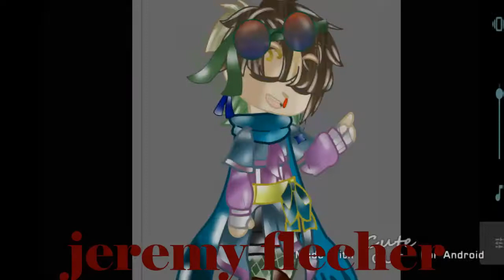rpg meme ft.fnaf 4 tormentors (present)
i made the tormentors!
kenyon(chica mask)
jeremy(freddy mask)
blake(bonnie mask)
and yall know mike

time taken:
11 days-

sub count:
7997

apps used:
gacha club
videopad editior (pc)
ibis paint x
cutecut

 if u want a shoutout just ask!
other than that have a good day/night!
like and sub for more!